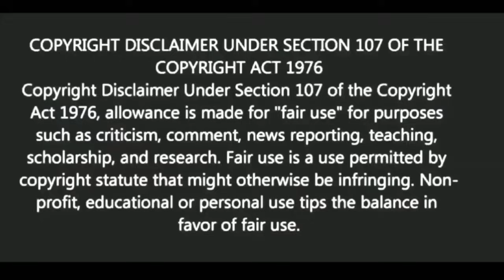আপনার বাড়ি থেকে এই পাঁচটি জিনিস দূর করুন তবেই শান্তি আসবে